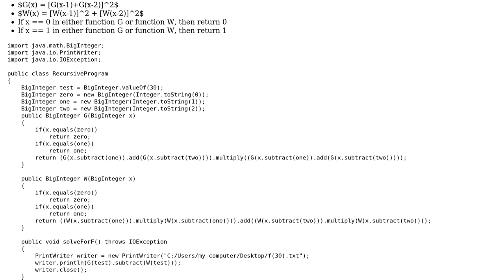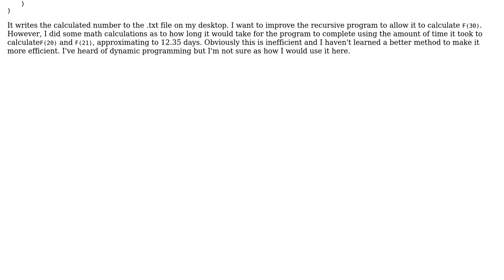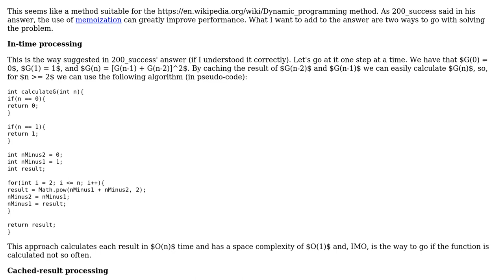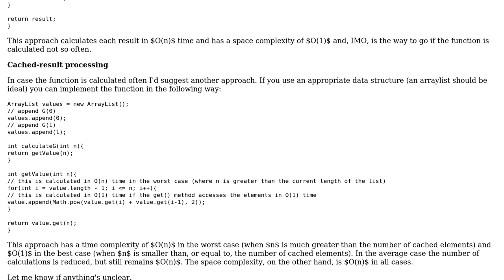Code Review: A recursive program that attempts to solve an extremely large number (2 Solutions!!)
Code Review: A recursive program that attempts to solve an extremely large number

With thanks & praise to God, and with thanks to the many people who have made this project possible! | Content (except music & images) licensed under CC BY-SA | Music | Images & others | With thanks to user immmjimmy user Gentian Kasa user 200_success and the Stack Exchange Network Trademarks are property of their respective owners. You are responsible for your own actions.